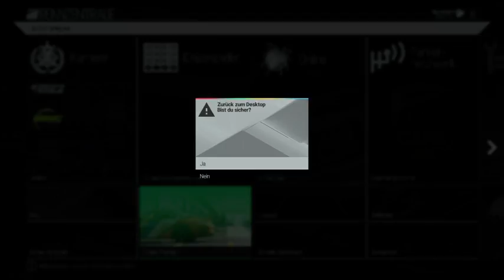Project CARS GT 3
Hier mal eine GT 3 Rennsaison bei Project CARS!